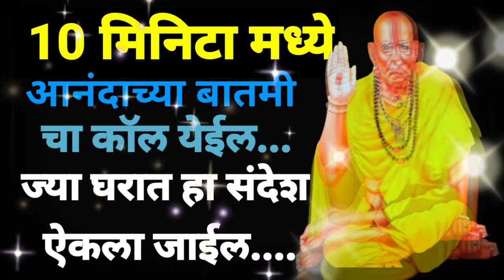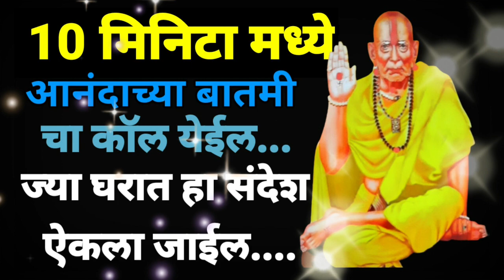Balumama krupa|shree swami samarth|marathi motivational speech|God is great |amazing thought qoute